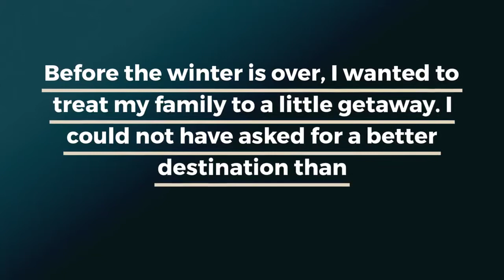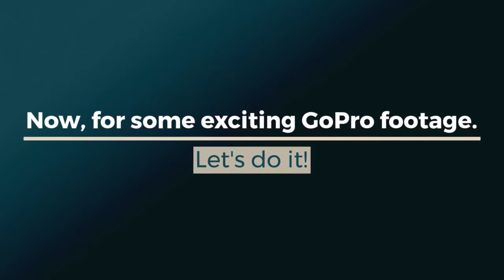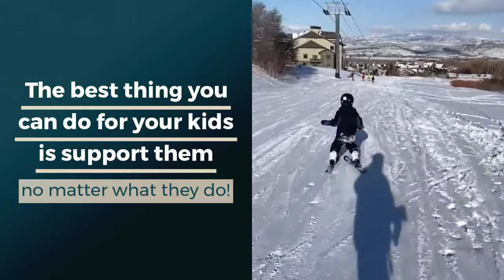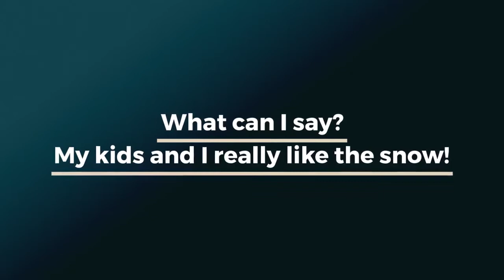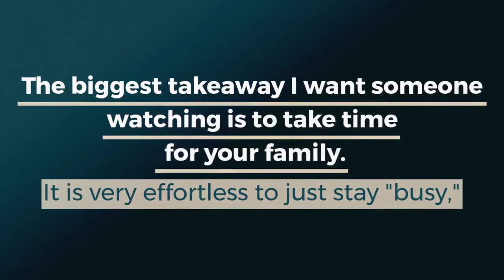Family Getaway At Park City, Utah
Today, I wanted to share the importance of taking mental breaks and prioritizing your loved ones. Though it's easy to stay "busy" with our everyday lives and just power through every moment, it's necessary to take a step back. 💯 On one of my breaks, I decided to treat my family to a winter getaway in Park City, UT. We enjoyed the slopes and made use of some GoPro action footage! ⛷